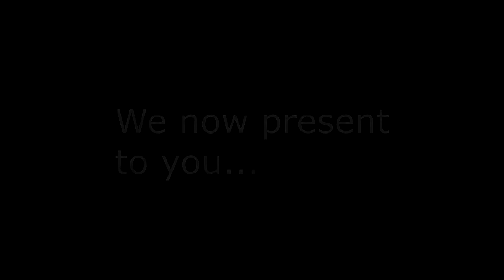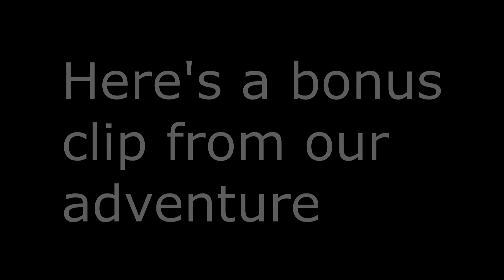Dinnercraft 2 | Ep 3 | Let's Get You Home Soldier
𝙄 𝙝𝙤𝙥𝙚 𝙮𝙤𝙪 𝙖𝙡𝙡 𝙖𝙧𝙚 𝙝𝙖𝙫𝙞𝙣𝙜 𝙖𝙣 𝙖𝙢𝙖𝙯𝙞𝙣𝙜 𝙙𝙖𝙮 𝙩𝙤𝙙𝙖𝙮, 𝙖𝙣𝙙 𝙞𝙛 𝙣𝙤𝙩, 𝙬𝙚𝙡𝙡 𝙟𝙪𝙨𝙩 𝙠𝙣𝙤𝙬 𝙩𝙝𝙖𝙩 𝙞𝙩 𝙬𝙞𝙡𝙡 𝙜𝙚𝙩 𝙗𝙚𝙩𝙩𝙚𝙧. :)

𝙔𝙤𝙪'𝙧𝙚 𝙖 𝙨𝙩𝙧𝙤𝙣𝙜 𝙥𝙚𝙧𝙨𝙤𝙣 𝙖𝙣𝙙 𝙄 𝙠𝙣𝙤𝙬 𝙮𝙤𝙪 𝙘𝙖𝙣 𝙢𝙖𝙠𝙚 𝙞𝙩 𝙩𝙝𝙧𝙤𝙪𝙜𝙝 𝙩𝙝𝙚 𝙙𝙖𝙮!

𝙂𝙤 𝙗𝙚 𝙩𝙝𝙚 𝙗𝙚𝙨𝙩 𝙥𝙚𝙧𝙨𝙤𝙣 𝙮𝙤𝙪 𝙘𝙖𝙣 𝙗𝙚!